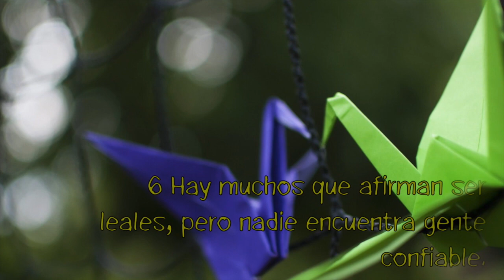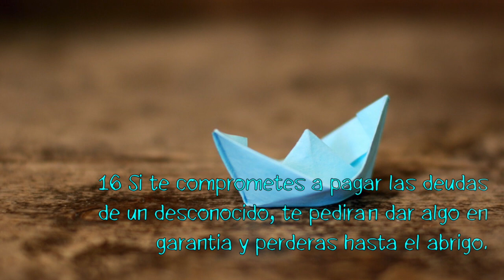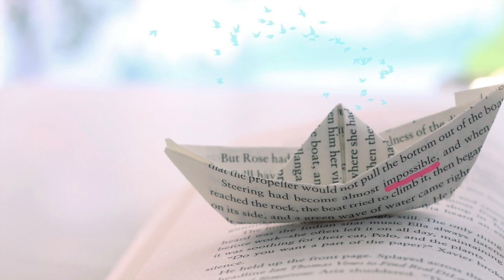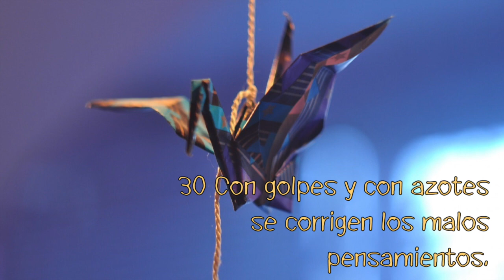Proverbios 20 TLA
Dios dirige nuestra vida

1Es de tontos emborracharse,
porque se pierde el control
y se provoca mucho alboroto.
2Cuando el rey se enoja
es como un león que ruge;
quien lo hace enojar,
pone en peligro su vida.
3Cualquier tonto inicia un pleito,
pero quien lo evita merece aplausos.
4Quien no trabaja en otoño
se muere de hambre en invierno.
5Los planes de la mente humana
son profundos como el mar;
quien es inteligente los descubre.
6Hay muchos que afirman ser leales,
pero nadie encuentra gente confiable.
7Dios bendice
a los hijos del hombre honrado,
cuando ellos siguen su ejemplo.
8En cuanto el rey se sienta
para juzgar al acusado,
con una mirada suya
acaba con el malvado.
9Nadie puede decir
que tiene buenos pensamientos
ni que está limpio de pecado.
10Dios no soporta dos cosas:
que engañes al que te vende,
y que engañes al que te compra.
11Por los hechos se llega a saber
si el joven tiene buena conducta.
12Dios ha creado dos cosas:
los oídos para oír
y los ojos para ver.
13Si sólo piensas en dormir
terminarás en la pobreza.
Mejor piensa en trabajar,
y nunca te faltará comida.
14Para el que compra,
ninguna mercancía es buena;
para el que vende,
ninguna mercancía es mejor.
15Podrá haber mucho oro,
y muchas piedras preciosas,
pero nada hay más valioso
que las enseñanzas del sabio.
16Si te comprometes a pagar
las deudas de un desconocido,
te pedirán dar algo en garantía
y perderás hasta el abrigo.
17Tal vez te sepa muy sabroso
ganarte el pan con engaños,
pero acabarás comiendo basura.
18Siempre que hagas planes,
sigue los buenos consejos;
nunca vayas a la guerra
sin un buen plan de batalla.
19El que habla mucho
no sabe guardar secretos.
No te juntes con gente chismosa.
20El que maldice a sus padres
morirá antes de tiempo.
21Lo que al principio
se gana fácilmente,
al final no trae ninguna alegría.
22Nunca hables de tomar venganza;
mejor confía en Dios,
y él vendrá en tu ayuda.
23Dios no soporta dos cosas:
24Nadie sabe cuál será su futuro;
por eso debemos dejar
que Dios dirija nuestra vida.
25No caigas en la trampa
de prometerle algo a Dios,
para luego no cumplirle.
26Cuando el rey sabio
castiga al malvado,
lo destruye por completo.
27Dios nos ha dado la conciencia
para que podamos examinarnos
a nosotros mismos.
28El rey afirma su reinado
cuando es fiel a Dios
y trata bien a su pueblo.
29El orgullo del joven es su fuerza;
el del anciano, su experiencia.
30Con golpes y con azotes
se corrigen los malos pensamientos.

La Biblia Hablada 📖🎤

Un abrazo!🤗